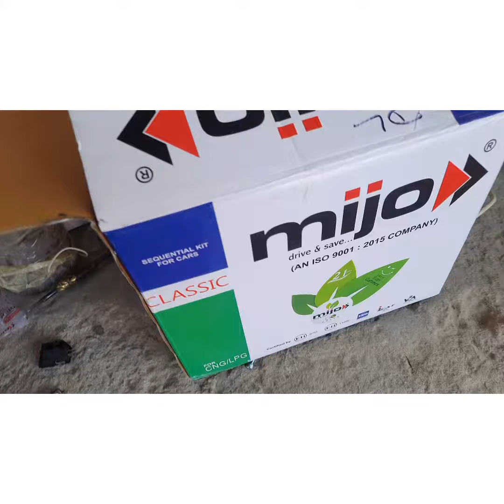Mijo Sequential CNG Kit in Zen Estilo